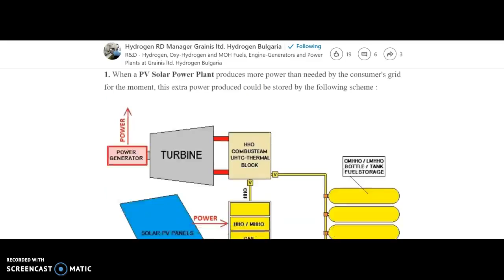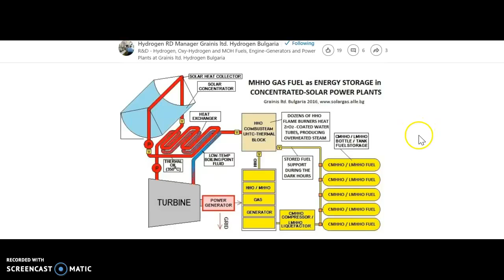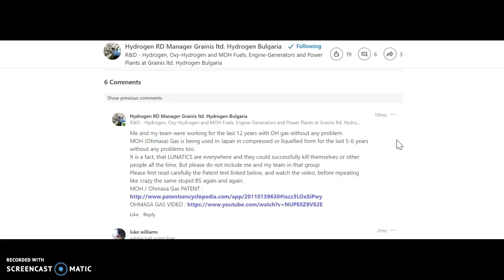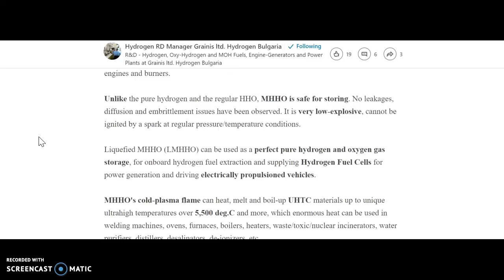MHHO Gas Energy Storage Microgrids Back up Power